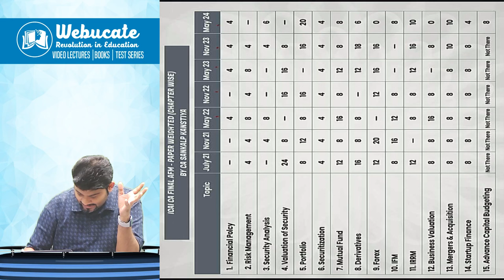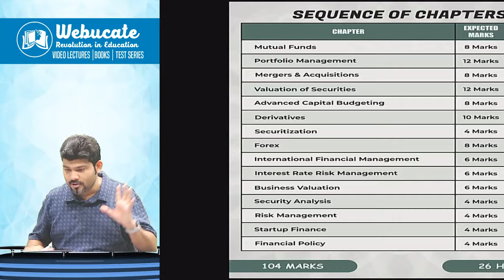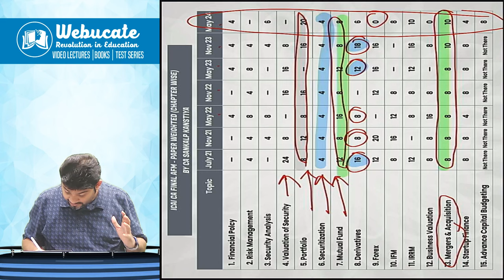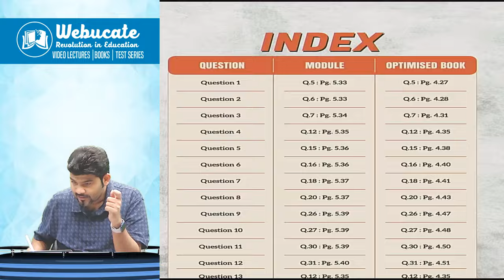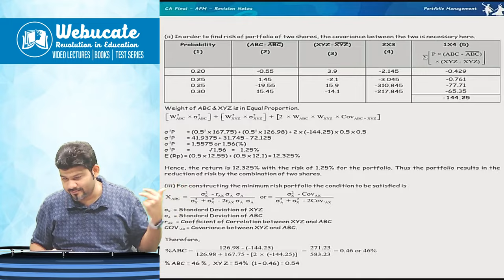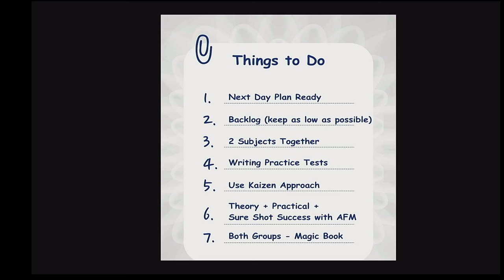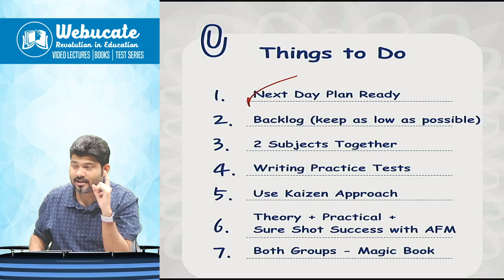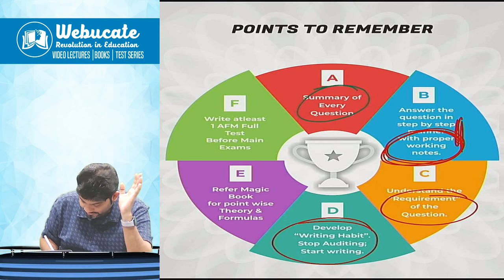80+ MARKS IN AFM REVISION STRATEGY I IMPORTANT QUESTIONS LIST I ICAI MARK ABC ANALYSIS CA FINAL